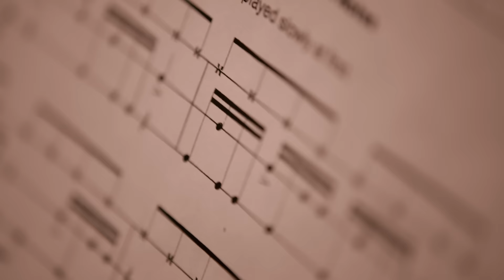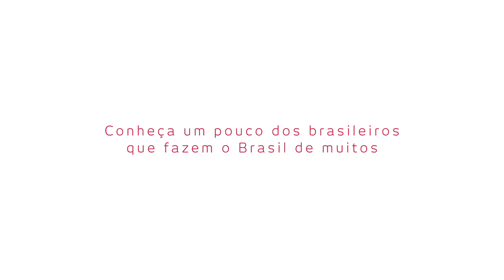Chama que Transforma - Paul Lafontaine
Não existe diferença quando a música toca a alma. O professor de bateria Paul Lafontaine acredita nisso e com amor ele transforma a vida de seus alunos. Assista e se surpreenda com essa história! Paul foi indicado para ser um dos condutores da Tocha Olímpica Rio 2016. Você pode conhecer mais sobre essa e outras histórias inspiradoras